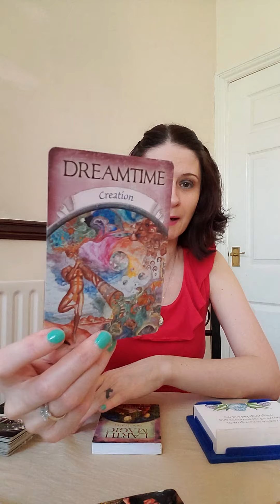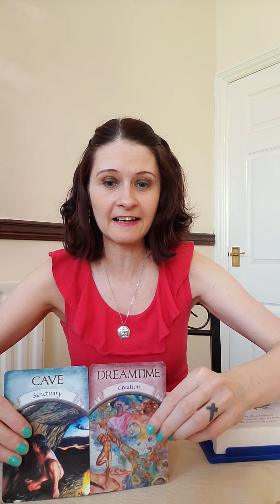Daily Angel Message Tuesday 19 May 2020 🙏 New Growth Ahead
💛 Earth Magic